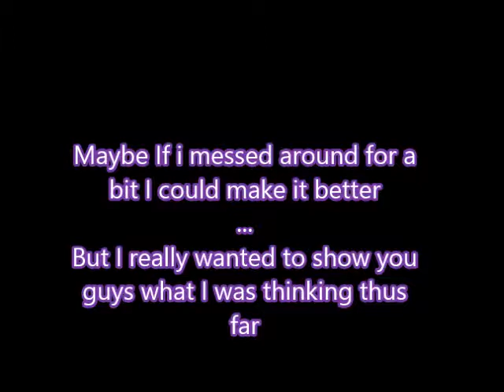Ghost vs Magic